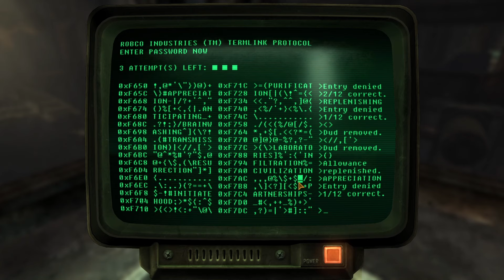The Switching Station! (Fires in the Sky) | Fallout: New Vegas No Commentary Walkthrough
As per usual we have the no commentary version of my normal uploads, this one is accompanying my normal New Vegas let's play.

TAGS IGNORE: whythetuck,lets play,walkthrough,fallout,fallout new vegas,fallout new vegas walkthrough,no commentary,fallout new vegas 100 percent walkthrough no commentary,fallout new vegas full gameplay no commentary,fallout new vegas gameplay no commentary,fallout new vegas walkthrough no commentary,fallout new vegas pc gameplay,fallout new vegas pc mods,fallout new vegas pc crash fix,fallout new vegas modded,hd,60 fps,vault 19,new vegas vault 19,why cant we be friends